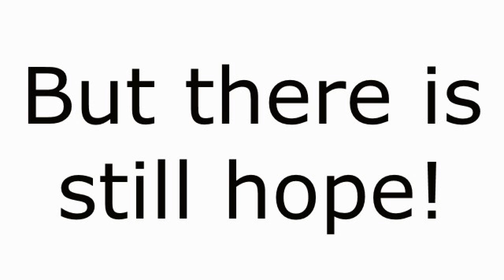Pixel Craft Closing... (Read desc)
I know This is just random and all of a sudden, but yes. The server is planned to shut down on June 4th 2018. Why do I say there is hope for it? Because there will be a donation spot to but the server back up, or keep it up at its If you would like to know more about the closure or ask me questions directly, Join the discord server